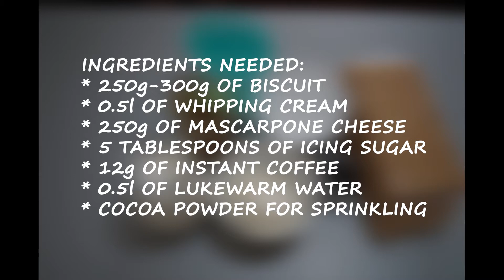Light summer tiramisu without eggs in cream!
Ingredients needed (for mold size 30 x 20cm):
* 250g-300g of biscuit
* 0.5l of whipping cream
* 250g of mascarpone cheese
* 5 tablespoons of icing sugar
* 12g of instant coffee
* 0.5l of lukewarm water
* cocoa powder for sprinkling

Approximate preparation time 20 minutes.